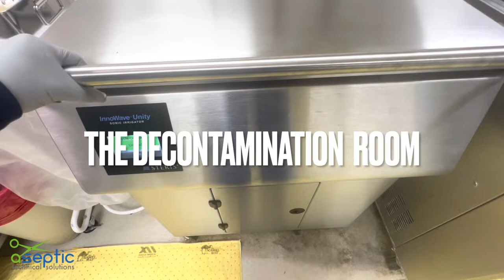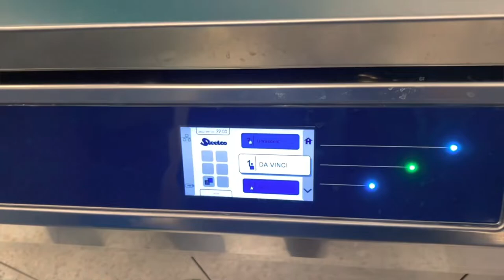THE Sterile Processing Decontamination Room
Inside look of the sterile processing decontamination room from aseptic technical solutions